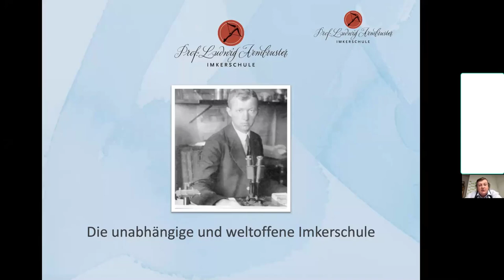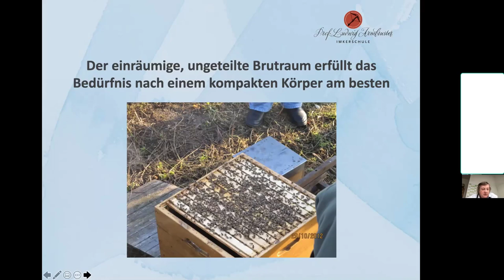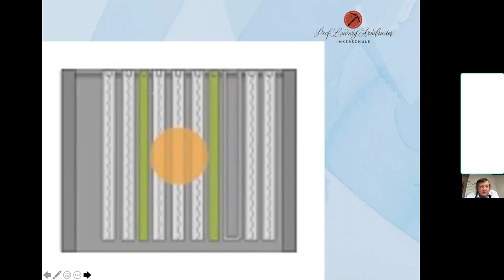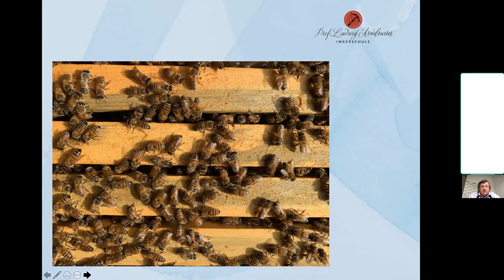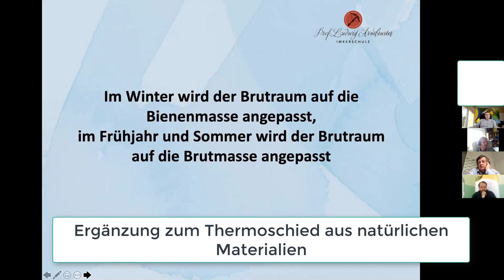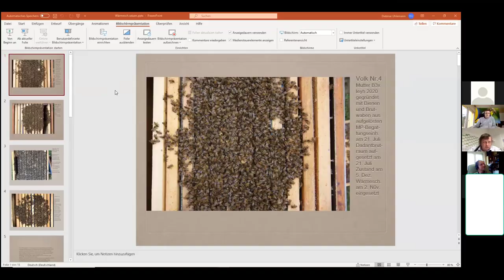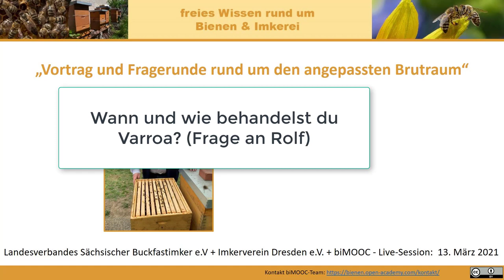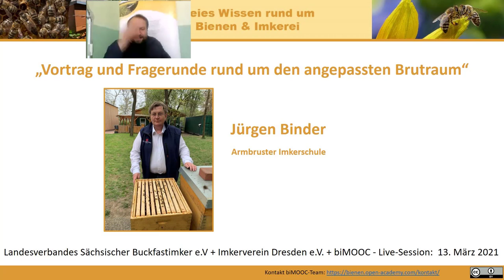Vortrag und Fragerunde rund um den angepassten Brutraum mit Jürgen Binder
Index zum Video weiter unten: Jürgen Binder von der Armbruster Imkerschule hält hier einen Vortrag zum angepassten Brutraum, beantwortet zahlreiche Fragen und geht am Ende kurz auf das Thema "Bienenpolitik" ein.

Das Video ist eine Aufzeichnung des zweiten Teils der online Frühjahrsversammlung des Landesverbandes Sächsischer Buckfastimker e.V , gemeinsam mit dem Imkerverein Dresden e.V.  und dem biMOOC. Tino Lorz ist als "Gastgeber" der Moderator. Das Buch, was Jürgen Binder gleich zu Anfang erwähnt, ist das "Handbuch für die erfolgreiche Imkerei" von Marion Loeper, René Schieback und Tino Lorz und das erwähnte Video von Rolf Schülbe findet Ihr hier mit im Kanal.

Index zum Video:
0:00 min : Begrüßung (Tino Lorz)
0:32 min : Begrüßung und "Hans Beer Gedächtnis-Nadel"(Jürgen Binder)
4:11 min : ungeteilter und angepasster Brutraum - Geschichte
8:36 min : Bedeutung von Wärme fürs Bienenvolk
12:05 min: Wildbaubeispiele unter dem Aspekt - Wärme und Platz
16:26 min: Warum "schieden" (einengen) und wann?
20:36 min: Wie "schieden" + Varroa Hinweise
27:23 min: Frühjahr + wieviel und wann Brutraum erweitern
30:46 min: Drohnenwaben - Diskussion
32:33 min: Schieden, Boden zu und Brutraum eng führen
39:39 min: Einige Beispiele in Bildern
47:00 min: Winter = Bienenmasse, Sommer = Brutmasse

48:31 min: Beginn Fragen & Antworten
48:42 min: Gibt es eine ökologische Thermoschied Variante?
49:16 min: Gibt es Entwicklungen, um weniger kalte Luft über die Fluglöcher ins Volk zu bekommen? Kommt nicht durch das enge Schieden zu oft im Frühjahr Störung in das Volk?
55:19 min: Ergänzung zum Thermoschied aus natürlichen Materialien
56:01 min: Schneidest Du keine Drohnenwaben raus oder gibst Du gar keinen Baurahmen?
57:22 min: Fördert man mit dem Einengen nicht die Schwarmlust?
1:00:54 h: Welches Buch war das am Anfang?
1:02:24 h: Wo bekommt man die Futterwaben her, wenn man so einengt?
1:04:00 h: Fachgespräch (fachsimpeln) zum korrekten Schieden am konkreten Beispiel (Jürgen Binder und Rolf Schülbe)
1:12:43 h: Bild eines Wärmeschieds aus natürlichen Materialien
1:13:11 h: Wann und wie behandelst du Varroa? (Fragen an Rolf)
1:15:38 h: Wann und wie behandelst du Varroa? (Jürgen)
1:20:52 h: Wie findest Du mit der Methode Deine Zuchtmütter?
1:23:51 h: Einige Sätze zur Bienenpolitik + Spendenaufruf
1:29:03 h: Verabschiedung

Herzliche Grüße
Dirk Liesch
Die meisten Bienen-Videos hier im Kanal sind Aufzeichnungen aus Live-Sessions des Bienen und Imkerei MOOC (biMOOC) , wenn man "live" dabei sein möchte, gibt es im biMOOC jeweils die aktuellen Termine und Zugangsdaten. (alles kostenfrei)